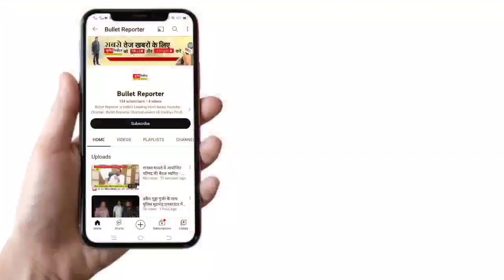जनता को गुमराह करना भाजपा का चरित्र -राज्यसभा सांसद राजमणि पटेल